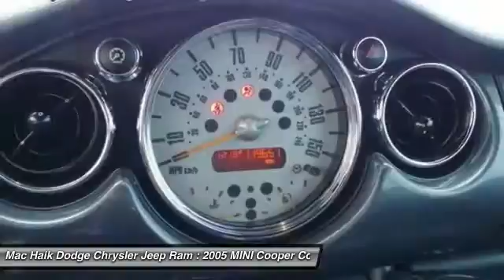2005 MINI Cooper Convertible Temple TX 705546A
2005 MINI Cooper Convertible S - $8849

5255 I H 35 South

Mac Haik Dodge Chrysler Jeep means business! Convertible buying made easy! This fantastic-looking 2005 Mini Cooper S is a great little convertible! It gives you plenty of GO and won't kill your billfold! Its superb gas mileage will make this superb Cooper S a favorite among our more educated buyers. It is nicely equipped. Mac Haik Dodge is conveniently located close to Georgetown, Round Rock, Pflugerville, Hutto, Taylor, Temple, Belton, Fort Hood, and surrounding areas.